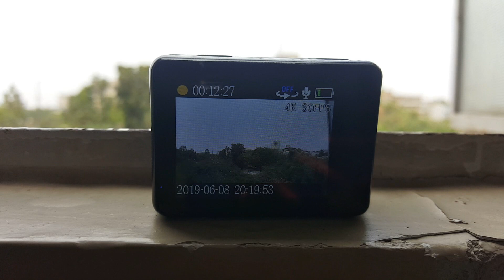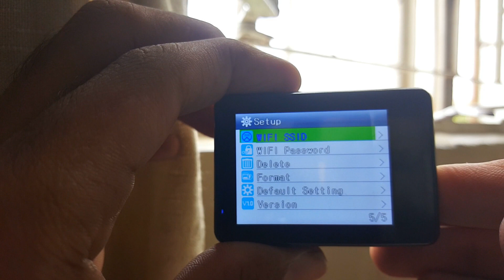4k Action Sports Camera With WIFI Unboxing/ Review